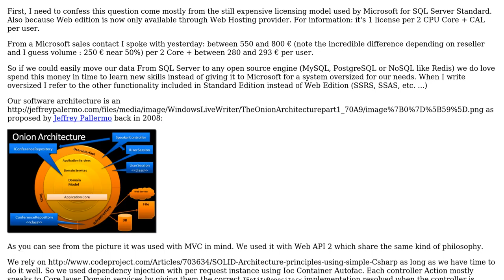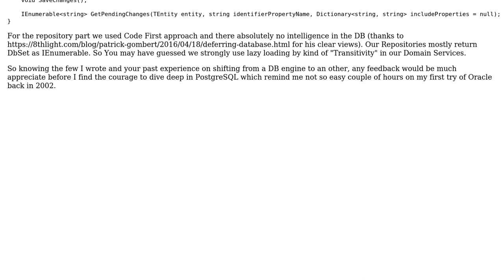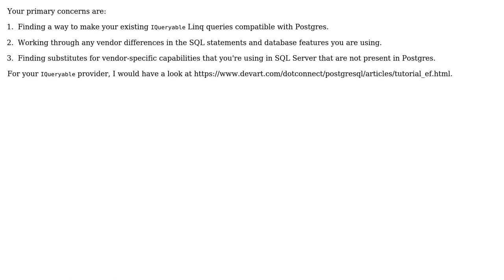What should I consider when moving a project using Entity Framework 6 from SQL Server to MySQL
Software Engineering: What should I consider when moving a project using Entity Framework 6 from SQL Server to MySQL or PostgreSQL?

With thanks & praise to God, and with thanks to the many people who have made this project possible! | Content (except music & images) licensed under CC BY-SA | Music | Images & others | With thanks to user Robert Harvey user Guillaume Raymond and the Stack Exchange Network Trademarks are property of their respective owners. You are responsible for your own actions.